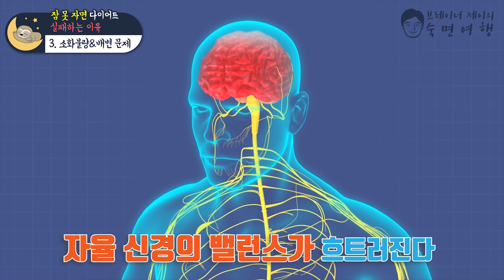다이어트에 자꾸 실패한다면, 이 원인을 의심해보세요. 잠 못 자면 살이 안 빠지는 3가지 강력한 이유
다이어트를 아무리 해도 해도 계속 실패한다면, 아마 이것 때문일 수 있어요. 바로 '수면' 문제 입니다. 잠을 잘 못자면 살이 빠지지 않는 3가지 이유에 대해 말씀드려볼게요.
다이어트하시는 많은 분들께서 많은 돈과 시간을 들여 다양한 다이어트 방법을 적용해보고 있지만, 사실상 숙면이 가장 기본적으로 충족되지 않으면 밑빠진 독에 물붓는 격으로 계속 요요가 생기거나 실패하게 될 수 밖에 없는 이유입니다.

문제의 원인을 바로 해결하려면 새로운 시각에서 문제를 바라볼 필요가 있어요!
다이어트, 살, 음식, 식욕 이렇게 돌고 도는 시각이 아닌, '숙면'을 통한 다소 새로운, 그러나 가장 근본적인 접근을 해보시면 좋겠습니다.

얼마 전에 영상으로 소개해드렸던 '여성 수면 사용 설명서' 책을 통해서도 관련된 내용과 사례를 자세히 찾아보실 수 있답니다.^^ 잠 문제도 해결하고, 다이어트도 성공하시길 바랍니다. 제이가 응원합니다. 함께 합시다! ♥